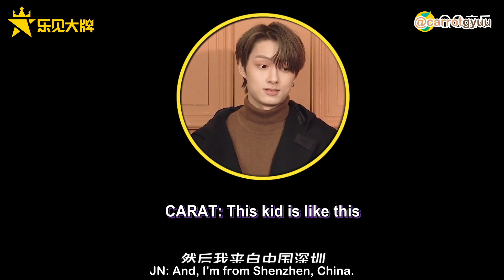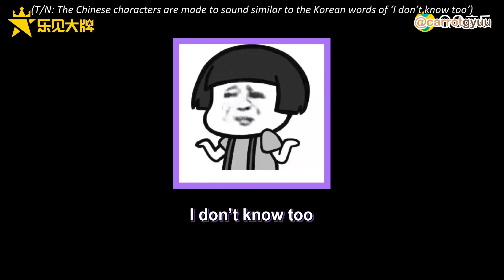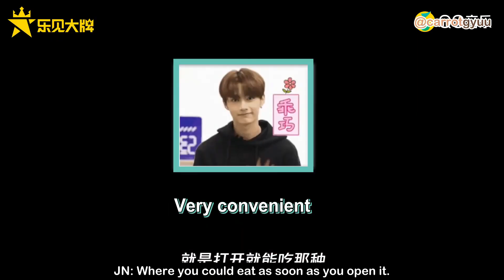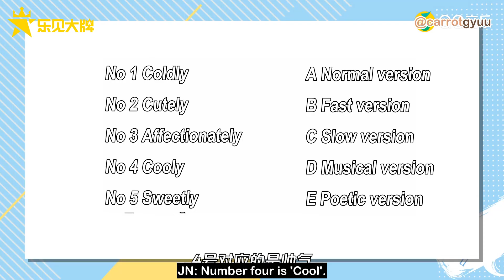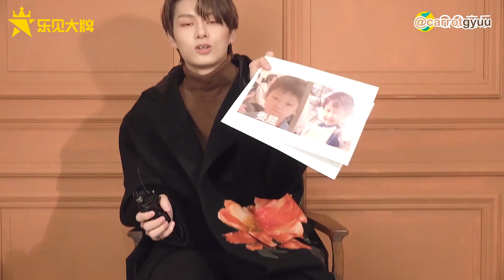[ENG SUB] 210215 SEVENTEEN Jun - QQ Music Charms Interview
RE-USING TRANSLATION/VIDEO REMINDER :
- Re-translation to another languages is accepted. Please do PUT DOWN THE CREDIT on your video description. You can tag me to.
- Using my subbed videos for editing purposes are allowed, but DON'T CUT OUT THE WATERMARK. If watermark must be cropped out, do add the credit by stating it in your video description or tag me.

You don't need to ask for my permission, but please do credit. It will be much appreciated. Thank you.
Hola, this is Carrotgyuu(히라)🌻
Thank you for the supports through likes and comments. Questions can be asked through comment box. I will try to keep on updates with Seventeen related video.